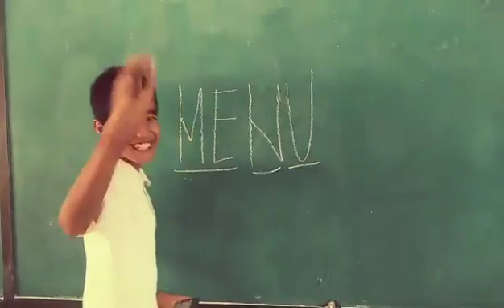July 20, 2019